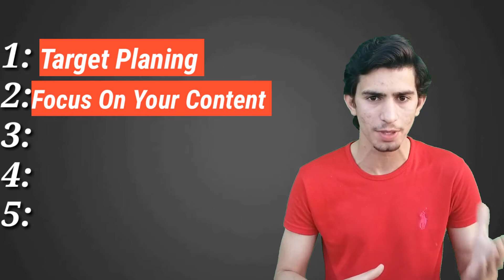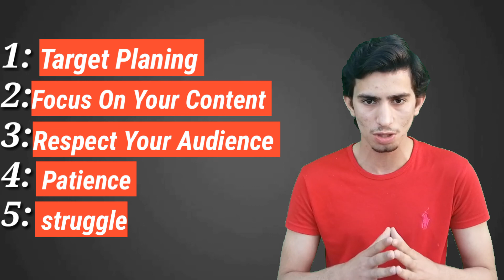Must Know Before Starting / Creat YouTube Channel in Urdu /Hindi | Learn Before Start Channel 2020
Friends Aj is Video me Main apko channel k bary me kuch tips deny wala hu plz is video ko last tak deakhy aur hmary channel ko zaroor subscribe kry Thanks

Before Createing Channel
Before Start YouTube Channel in Urdu
Before Start YouTube Channel In Hindi
Before Createing A New YouTube Channel
Befor Start Channel On YouTube
Before Creat Channel On YouTube
Advice For New YouTube Channel In UrDu/Hindi